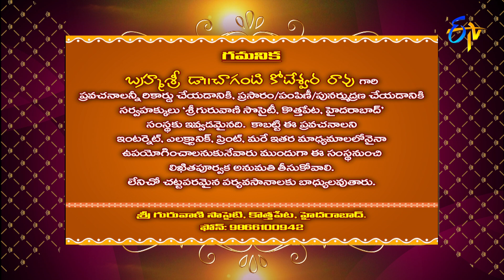Ganapathi Mahima (Chaganti Pravachanam) | Subhamastu | 11th September 2021 | ETV Telugu